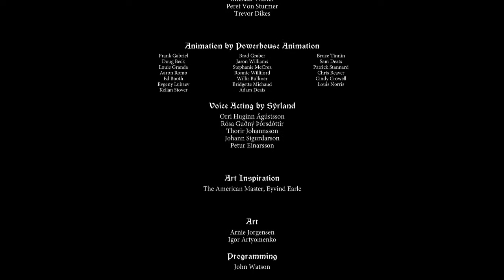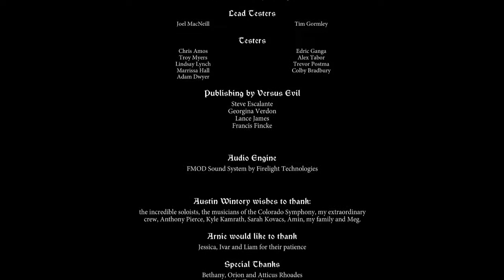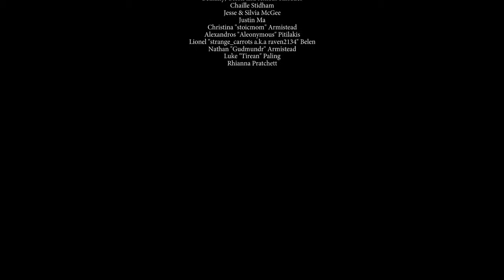Ewwww - Let's Play The Banner Saga 2 [Alette Route] - Finale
The award winning and BAFTA nominated saga continues in The Banner Saga 2. Continue your journey soon after the climactic events of The Banner Saga. The choices you made in the first game will affect who is alive and who is dead in this exciting sequel. As the world continues to crumble around you, only one bastion of hope remains, but getting there will require strong leadership, hard sacrifices, influencing new heroes, and, as always, sound strategy in combat.

• The epic Viking saga continues on – beautifully 2D hand drawn combat sequences and animations are further enhanced with special effects, once again accompanied by an evocative score from Grammy-nominated composer Austin Wintory
• Player choice that continues to drive your narrative – your story continues based on choices made in the first game as well as hard choices you have to make in this one.
• New Characters and a New Race – continue your epic journey interacting with new characters and a new race, the Horseborn.
• Improved Strategic combat with consequences – improved, more strategic battle boards enhance combat and permanent loss of characters will still weigh heavy on your mind long after the battle is over.
• The journey is as important as battle – your role in building and managing your caravan as you travel the vast landscape is critical to not only your own survival but the survival of an entire civilization.